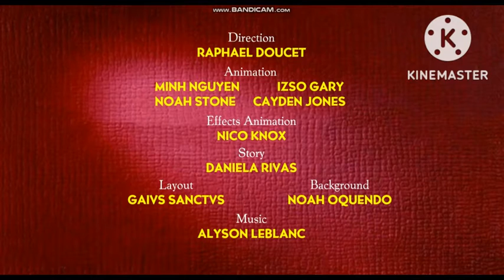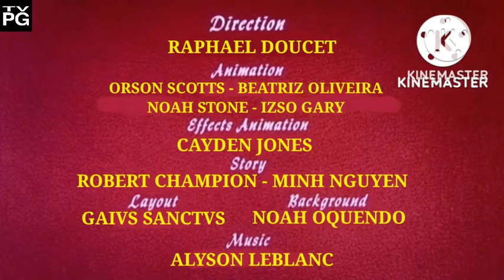TRC Contiunity (October 30th, 2022)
After The Season Premiere of Cartoon Kablooey!
Credit to @CaydensToonTown for the Cartoon Kablooey Intro/Title Cards/Credits.